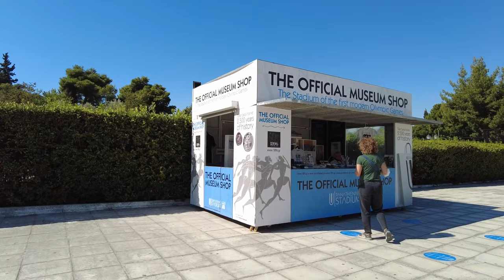PAGRATI Athens’ Hippest Neighbourhood GREECE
Pagrati is located right behind the Panathenaic stadium (Kallimarmaro) which has hosted the opening and closing ceremonies of the first modern Olympics in 1896 and was the venue for 4 of the 9 original games. When visiting Athens, you should not miss out Pagrati which is the equivalent of Greenwich Village of New York in Athens. Pagrati is an eccentric neighbourhood in Athens with narrow streets that are full of small galleries, alternative cafes, vintage clothing stores and of course some of the best restaurants in Athens and lead to small squares full of life.

Pagrati is attracting artists from all over Greece, who come to Athens seeking inspiration from the huge pool of artistic resources and galleries. Poets, novelists, writers, painters, composers, musicians made Pagrati one of the most important artistic hubs of Athens.
One of the most important Greek poets of the 20th century and winner of the Nobel Prize, George Seferis lived in Pagrati. Manos Hatzidakis, who received an Oscar for Best Original Song, also lived in Pagrati.

For Athenians, Pagrati is the place to meet casually with friends for a cocktail on Friday night or for a Sunday brunch and coffee. If you are looking for Athenian neighbourhoods where you can escape from the crowds of tourists and experience the authentic Athens as the locals love, it is certain that you will love Pagrati.

RECORDED ON: October 2021, Morning, 21ºC / 67.6ºF

🎥 Everything in the video is filmed and recorded on location by me.

——— MY GEAR ———
Main Camera
Small Camera
Sound Recorder
Wearable Microphone

*** This video intends to show the city, if you see yourself and you don't want to be in it, please contact me and I will make sure that you do not appear in this video anymore. ***

No part of this video may be used for personal or private use without written permission from Stroll In Greece.